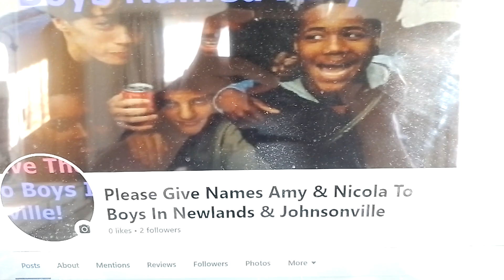Wellington Singing About Josh & His Younger Brothers Named Amy & Nicola